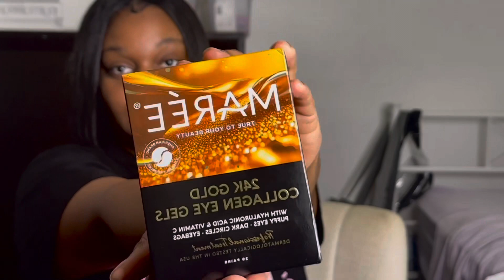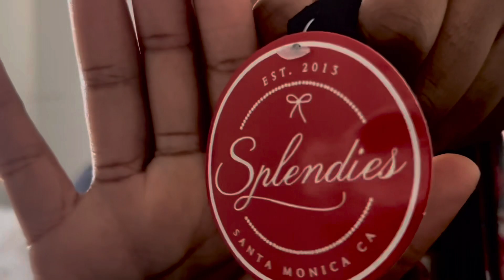Unboxing Brand Deals w/ Me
Welcome or Welcome Back To
      The Life of A Milli

Watch me Unboxing brand deals sent out to me!
1. Natural Therapy Eye Cream ( Amazon)
2. Wild Prime Eye Cream For Men (Amazon)
3. Marée 24k Gold Eye Gel (Amazon)
5. Lip Plumping Booster (Tiktokshop)